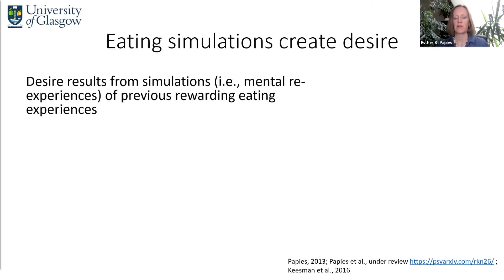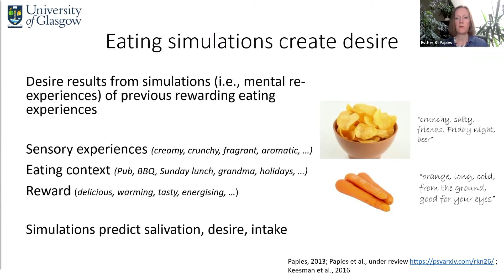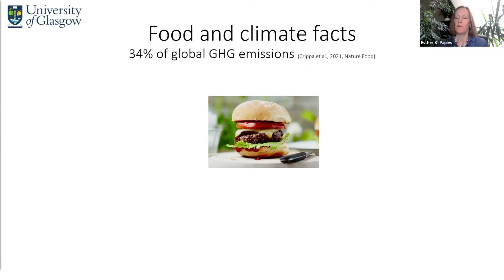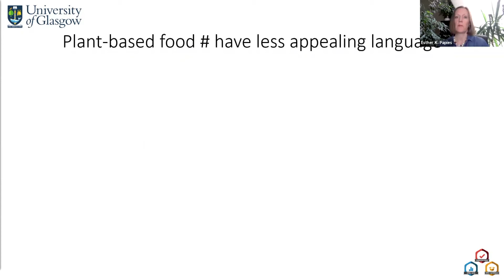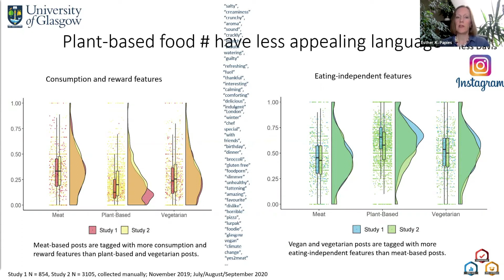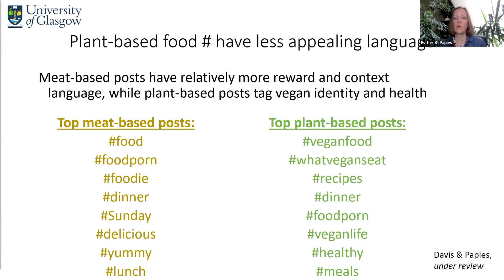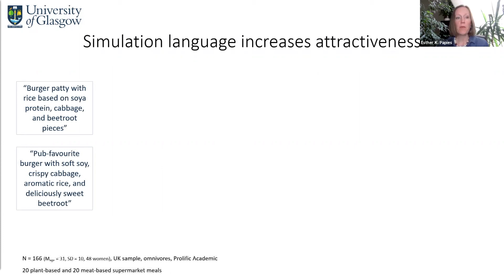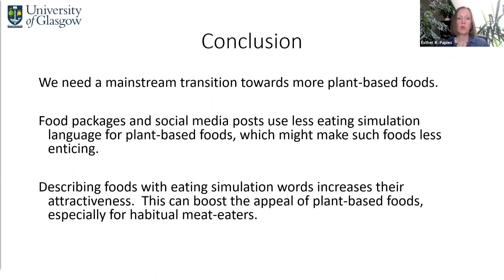The Psychology of How (not) to Describe Plant-based Foods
Dr Esther Papies, from the School of Psychology University of Glasgow.

Part of Science on the Sofa's digital programme Talking Science.